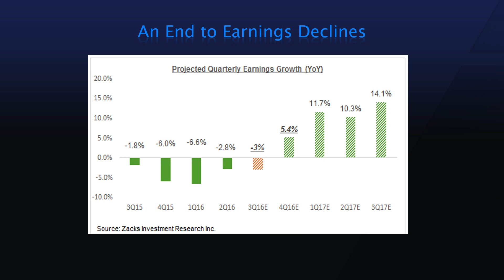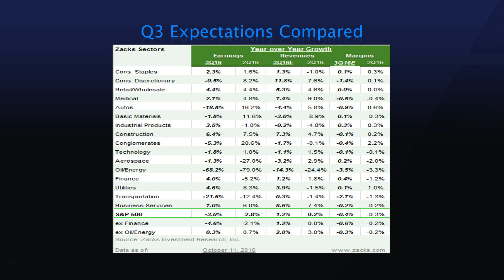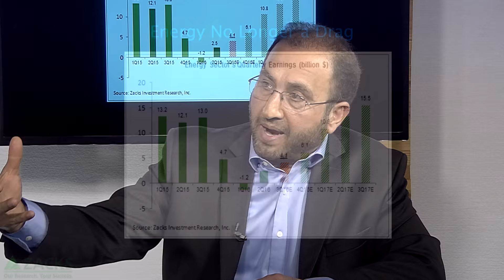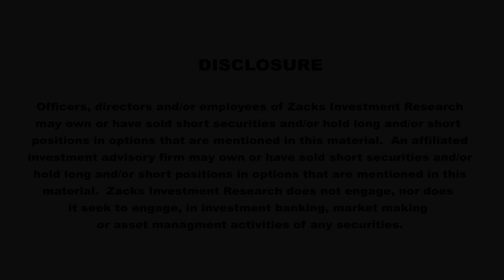Will Earnings Growth Resume After the Q3 Earnings Season?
Do consensus earnings expectations of positive growth from Q4 onwards make sense?